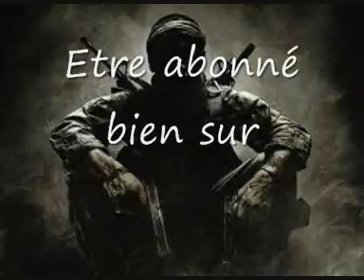*Petit Concours*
Tirage au sort en live Mardi 9 Août